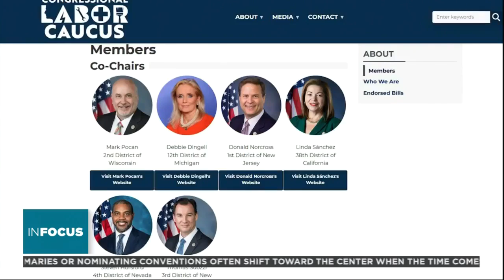Dr. Ruiz Joins Hispanic Heritage Month Roundtable [Part 2]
Congressman Raul Ruiz, M.D. discusses issues facing the Hispanic community. 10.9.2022.